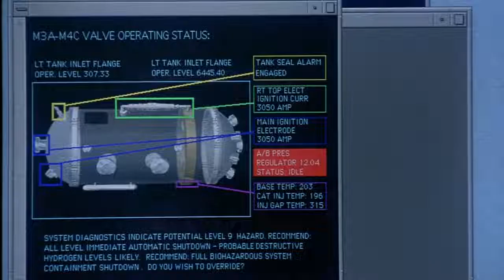Eddie "fix" the Reactor ~ Chain Reaction (1996)